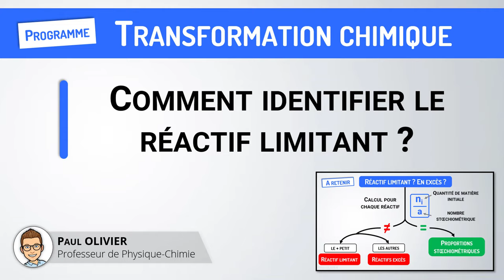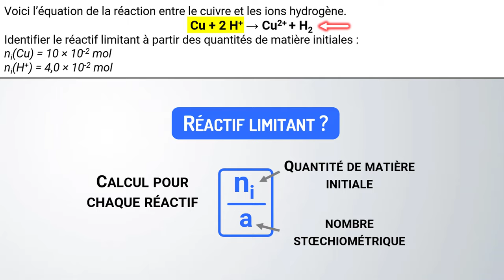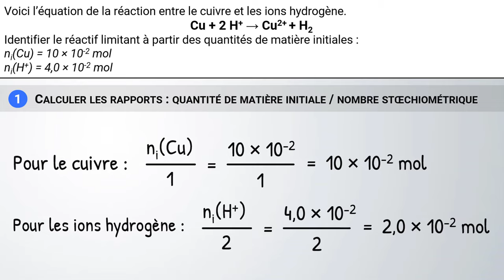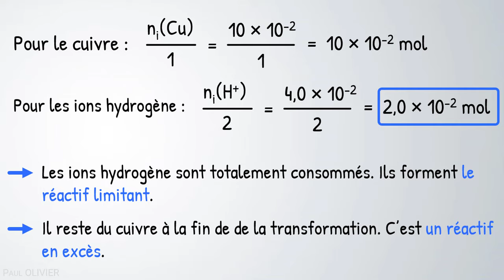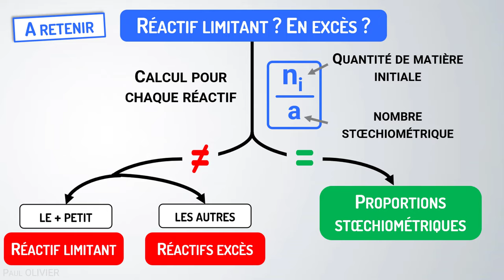Comment déterminer le réactif limitant ? | Seconde | Physique-Chimie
🎯 Déterminer le réactif limitant lors d’une transformation chimique
✅ réactif, produit, limitant, stoechiométrie, quantité de matière
👇 VIDÉOS SUR LE MÊME THÈME 👇

📑 Extrait du programme officiel (seconde) :
→ Stoechiométrie, réactif limitant.
→ Identifier le réactif limitant à partir des quantités de matière des réactifs et de l'équation de réaction.
→ Déterminer le réactif limitant lors d’une transformation chimique totale, à partir de l’identification des espèces chimiques présentes dans l’état final.